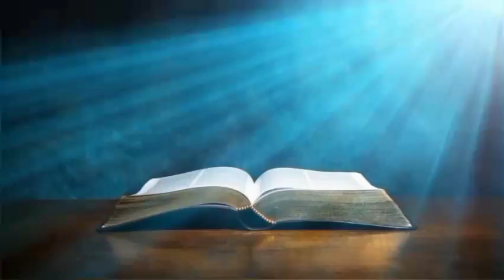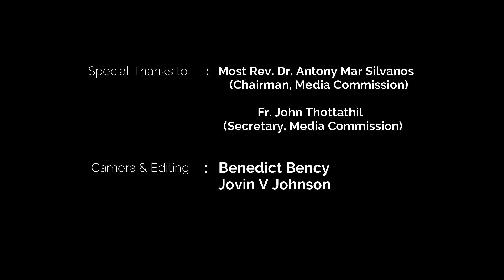സന്തോഷത്തിന്റെ സദ്വാർത്ത | Sunday Homily | Episode -155Fr. Geevarghese Ezhiyath